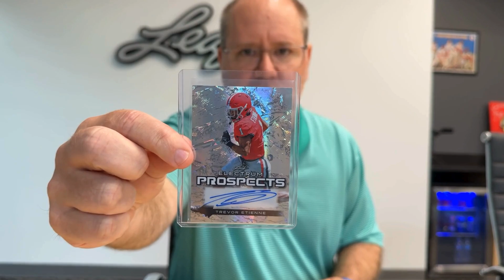🚨2024 Leaf Electrum Football Solo Edition Case Preview w/ Josh (Leaf President)🚨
Josh previews a solo edition case and some of the hits you could find!